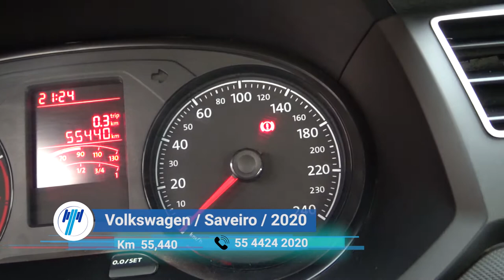Volkswagen / Saveiro /_ 2020 - 7437